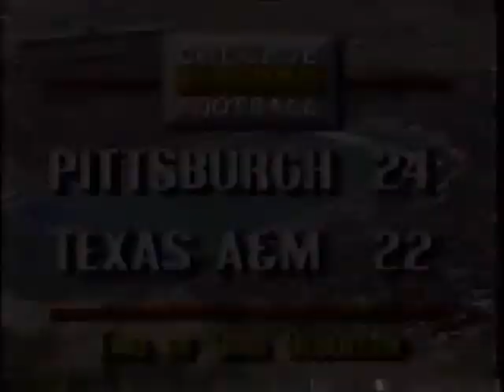1989 Sun Bowl #16 Texas A&M @ #23 Pittsburgh No Huddle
1989 Sun Bowl #16 Texas A&M Aggies @ #23 Pittsburgh Panthers